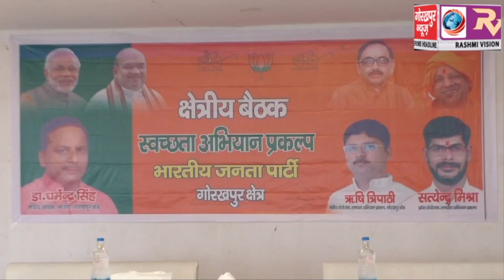भारतीय जनता पार्टी के तत्वाधान में, स्वच्छता अभियान प्रकल्प कार्यक्रम के अंतर्गत किया गया बैठक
भारतीय जनता पार्टी के तत्वाधान में, स्वच्छता अभियान प्रकल्प कार्यक्रम के अंतर्गत किया गया बैठक, मुख्य 6 बिंदुओं पर हुई चर्चा